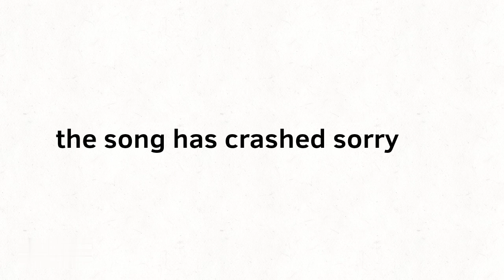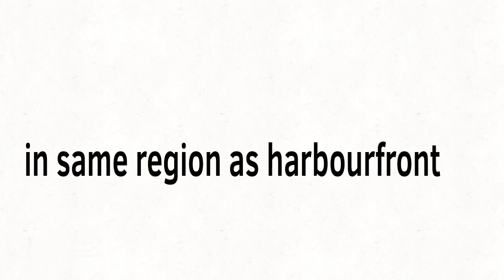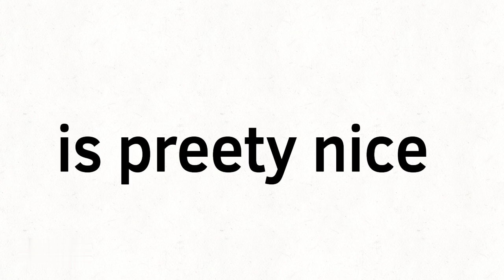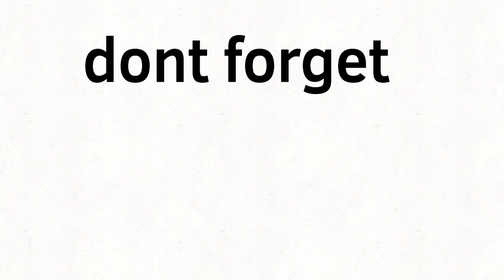All Mrt Stations In Singapore no LRT But is Better (SPECIAL COUNTRYBALL)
Credit @theorangutan2339
inspired by @JayForeman  All London Mrt In Uk

Start (0:13)
Audio Broken (0:54)
Start Again (0:55)
Broken Again (2:28)
Starts 2 (2:33)